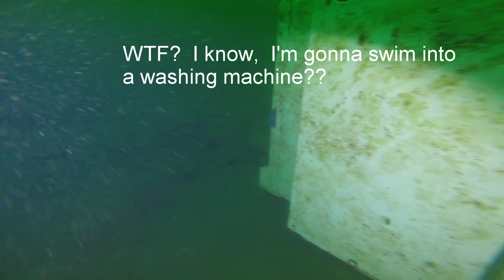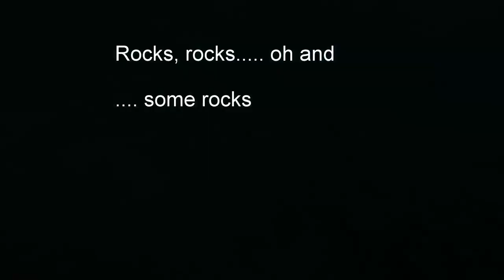Pitwankers! A slightly rude comedy diving video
A tribute to scuba and rebreather diving quarries in the Midlands of the UK and the label 'PITWANKER'  applied to us landlocked divers.  We love the sea but can't always get there so a quarry is a good second best.